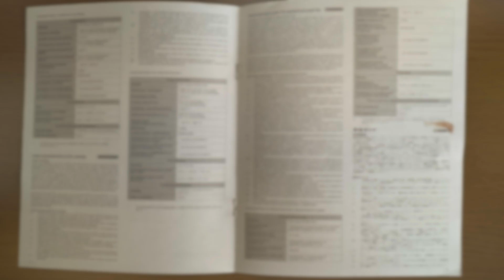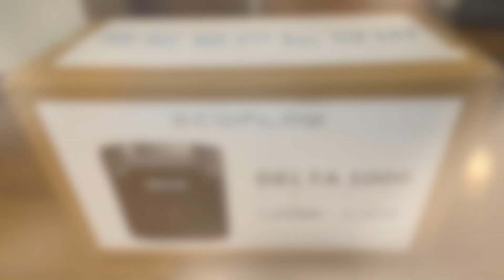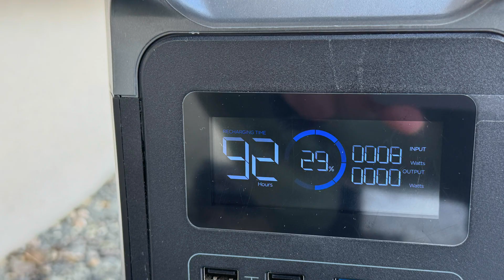エコフロー ソーラーパネル を コストコ 最安値 で即購入、早速検証してみた。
エコフロー ソーラーパネル を コストコ 最安値 で購入。
[ EcoFlow 160w 両面 ソーラーパネル Gen2  ]を コストコ で見つけ、晴れた日に以前から持っていた ポータブル電源 [ エコフロー デルタ1000 ]に繋ぎ、早速検証してみた。
 エコフロー ソーラーパネル の実力はどんな物なのか、不慣れな とおる爺さん 、はたして ちゃんと検証できているのか、とりあえずは充電は出来てはいる様だ。
00:00 Introduction
00:10 ソーラーパネル開封
03:00 ポータブル電源紹介
03:27 検証開始